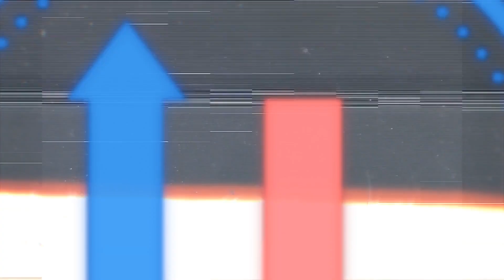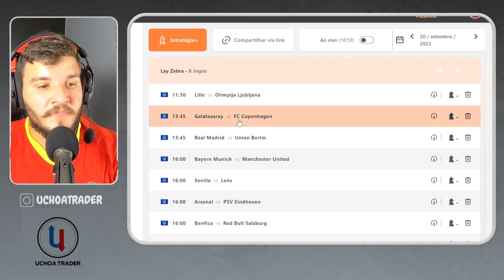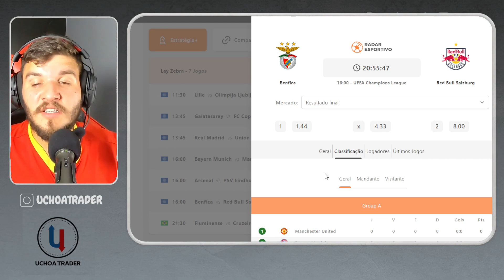PLANEJAMENTO 20/09 PARA TRADER ESPORTIVO EM FUTEBOL, ANALISE DO PRO, MELHORES OPORTUNIDADES DO DIA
LINK DA MINHA COMUNIDADE NO DISCORD

LINK DO BOLSA DE APOSTAS, MELHOR WHITE LABEL.